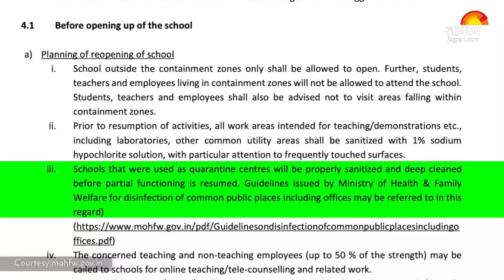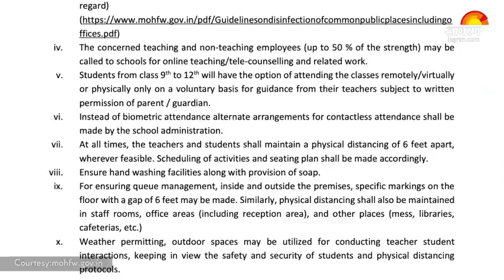school reopening SOPs unlock 4.0 main 21 September se khulegi 9th to 12th ke School